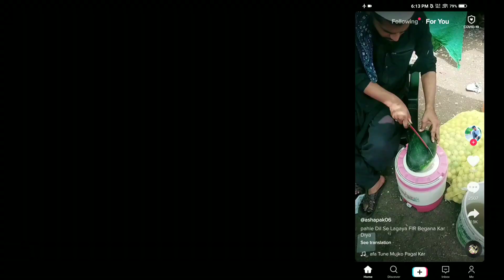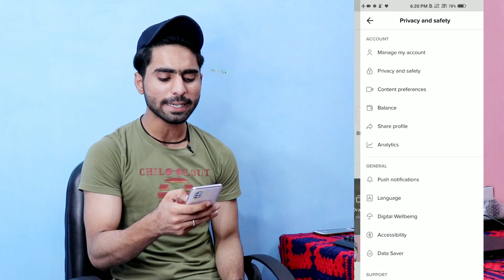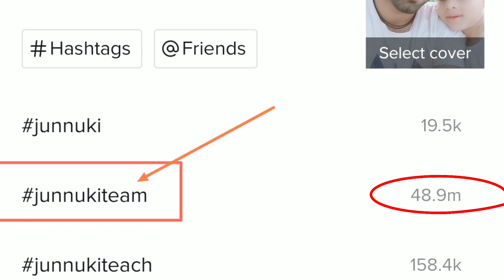TikTok 5 Settings जरुर करें फिर मिलेंगे हजा़रो लाइक | How To Increase Real Likes on TikTok 2020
Guys iss video mein maine aapko tiktok ki 5 zbrdst settings ke baare mein bataya hai jo ki her ek tiktoker ko karna zaruri hai for more information watch this video till end.

7 din mein video viral karein [100%]
How Work TikTok Algorithm ?
DAY-7
Coming Soon...